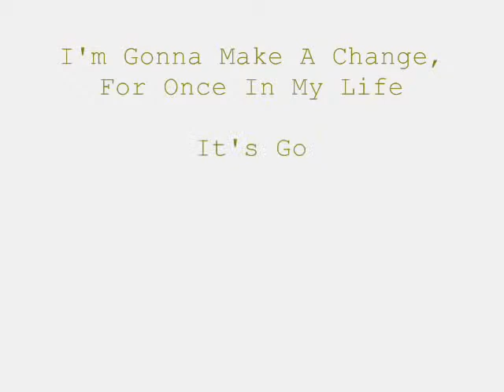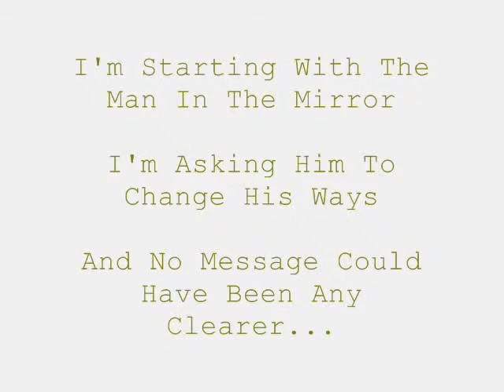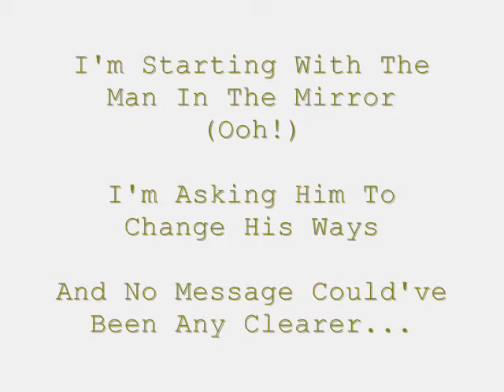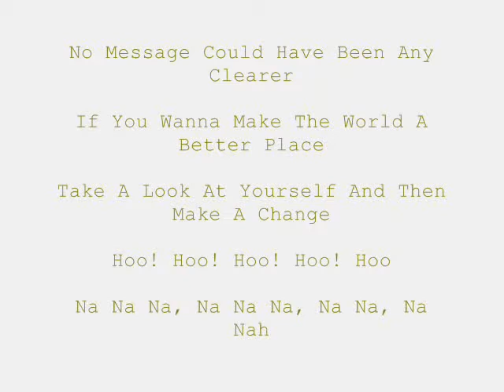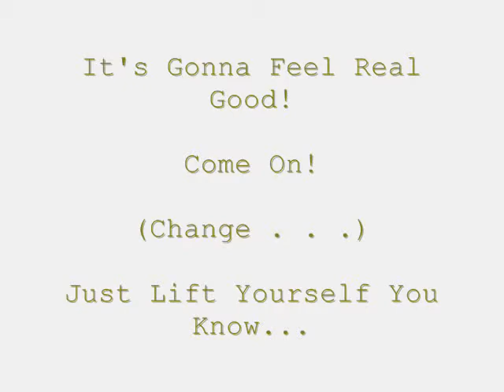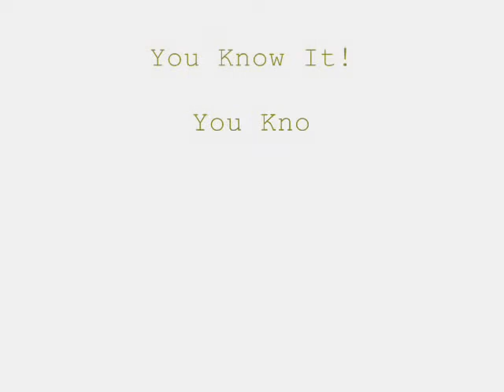Michael Jackson Man In The Mirror Lyrics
Click the above link you can make lots of money online.